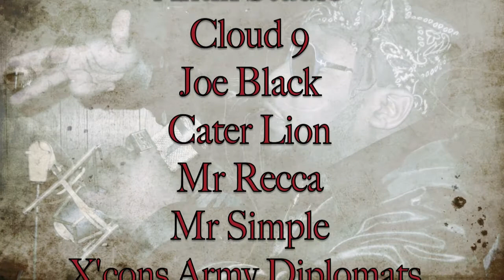Animal by JOE MILITANT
Joe militant dancehall reggae